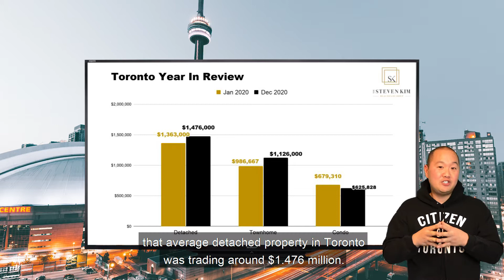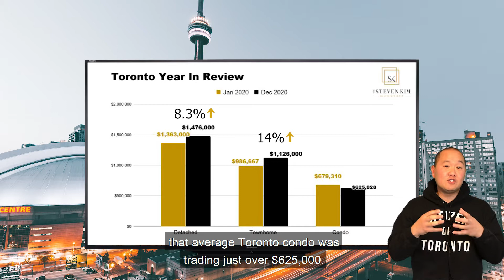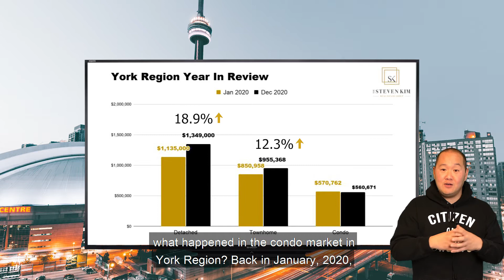TORONTO Real Estate Market is on FIRE 🔥!! - Toronto Housing Year in Review (Jan '20 - Dec '20)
Sooo excited!! Steve Kim Show Episode #133!!

Sooo excited to be sharing with you one of my all time favourite stevekimshow topics...How much were homes selling for last year??!! 🤔 (Year in review)